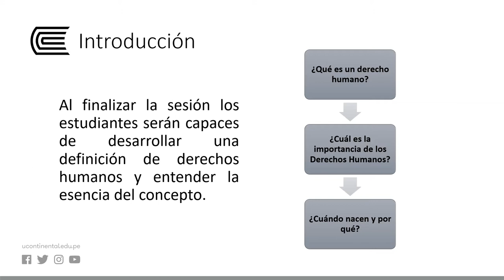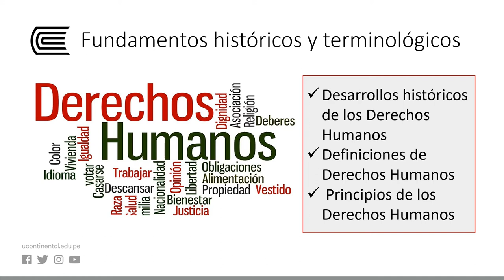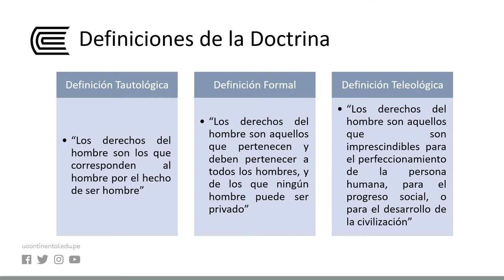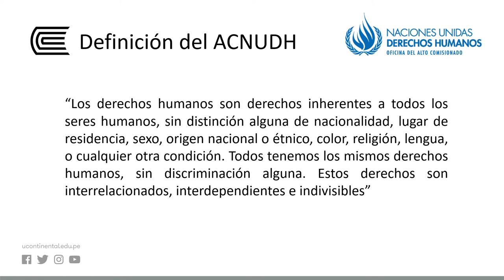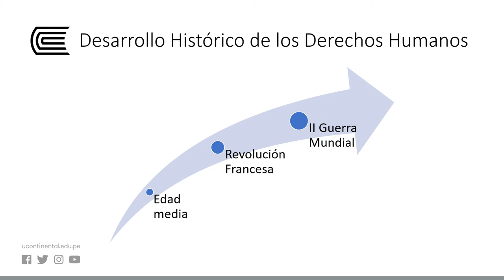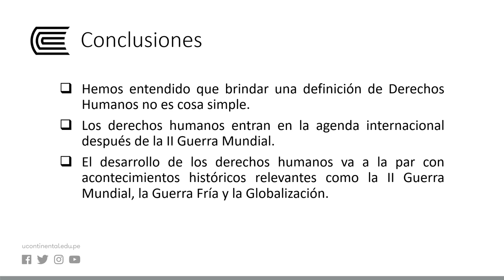Fundamentos terminológicos e históricos de los derechos humanos